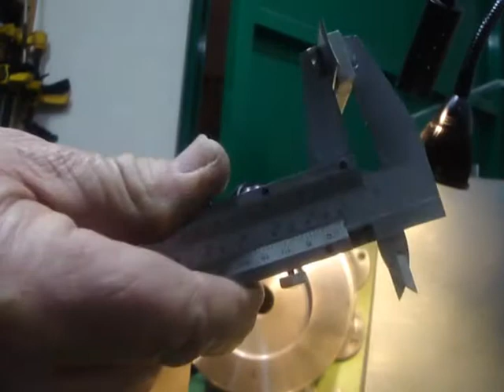Build Back plate for 4 jaws chuck part2- Κατασκευή Adaptor πλάκα για 4 σιαγώνες τσόκ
Κατασκευή Adaptor πλάκα για 4 σιαγώνες τσόκ